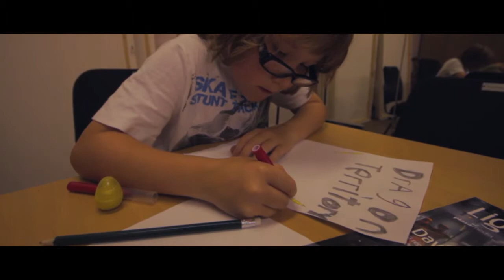St Albans Film Festival Summer Bootcamp Showreel